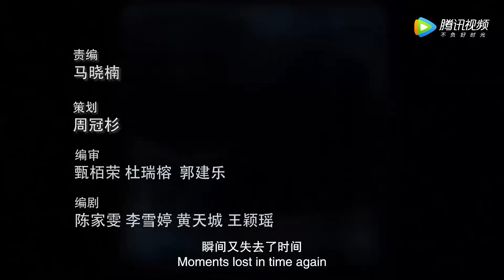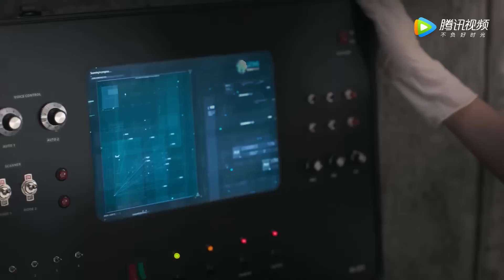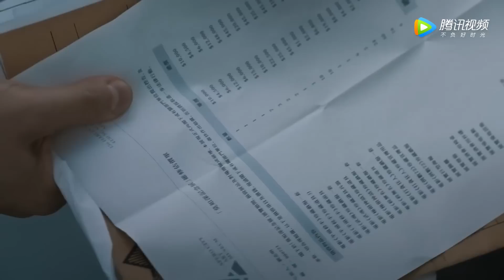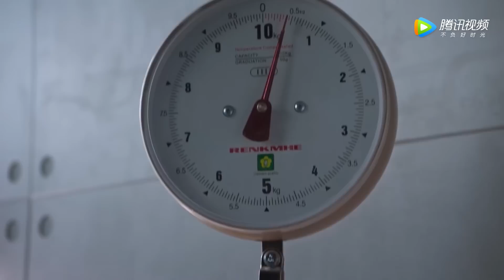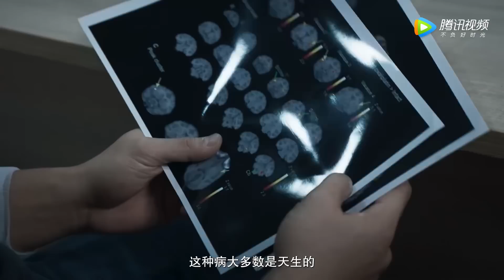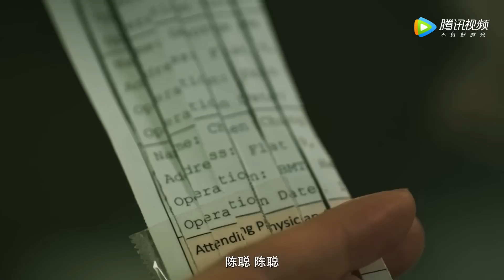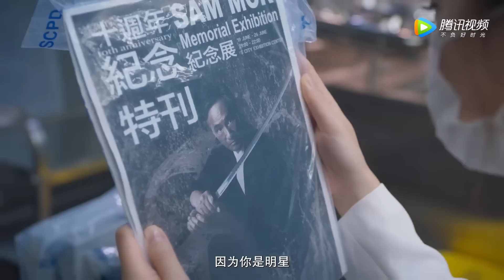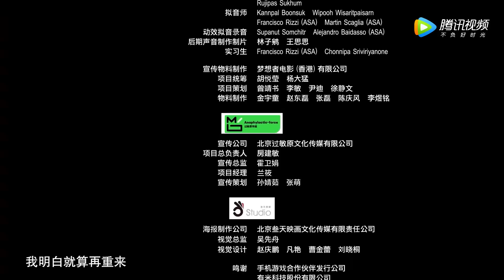ENG SUB【女法医JD Forensic JD】EP01 [普通话版] JD完美还原案发现场（蔡卓妍、张孝全、钟欣潼、关智斌）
☞会员12月12日起每日抢先看，非会员12月12日起每周一至四18点观看一集
《女法医JD》该剧以单元形式展开讲述女法医“JD宋安妍”在“死因解码研究所”的遭遇为线索，协助警方破获一个个诡异案件，同时试图探寻父亲旧案的真相，并与神秘女子林小美、热血探员刘志明之间展开的一系列惊心动魄的故事。女主角“JD宋安妍”因患HSP“高敏症”而拥有极高敏感度的大脑，不由自主全天候接收一切资讯，在不堪其扰的同时也屡次凭借信息储备量非凡的“最强大脑”打开线索关窍，解开悬案谜题。
☞主演：蔡卓妍、张孝全、钟欣潼、关智斌、麦亨利、陈家乐
❗正片完整版屏蔽以下地区：
印度, 印度尼西亚, 新加坡, 泰国, 菲律宾, 越南, 中国澳门, 中国香港, 马来西亚

00:00 Download "WeTV/Tencent Video (for The US)" APP Watch More Episodes
01:00 Join Membership Watch Full in Advance